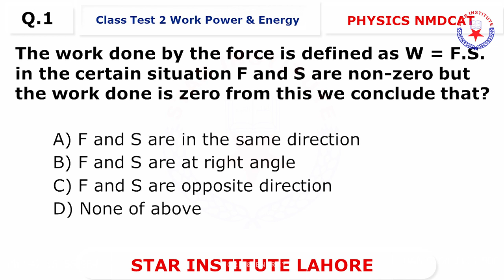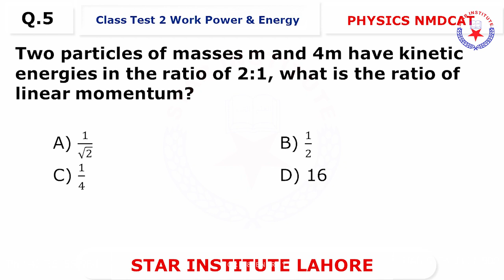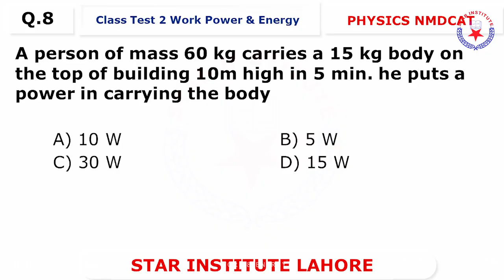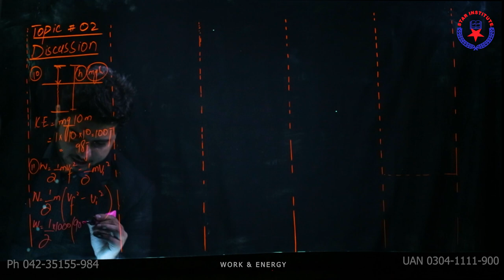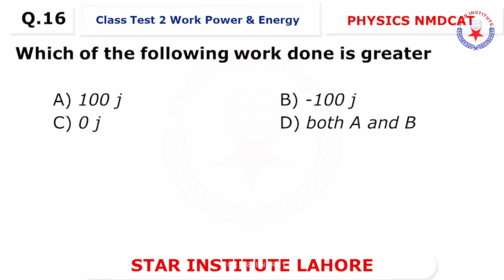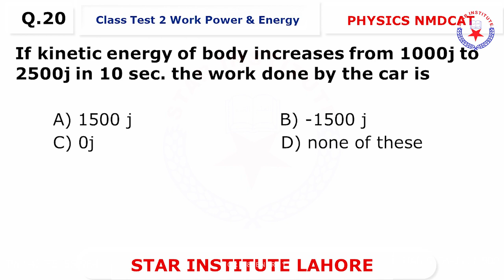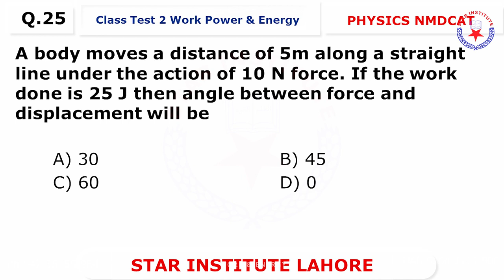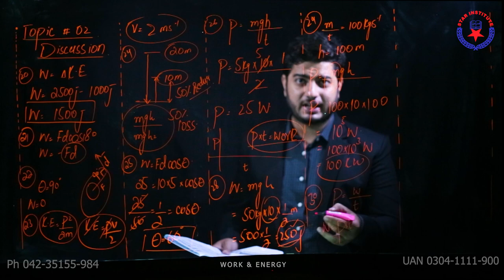WORK POWER & ENERGY | FREE LECTURE 2 | MDCAT 2021 | STAR INSTITUTE | URDU/HINDI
Star Institute Lahore has been serving Pakistan for more than 23 Years. They teach MDCAT, ECAT, NUST, GIKI, FAST, LUMS, IITJEE, NTSE, NAT, IITMAIN, IIT entrance examination. Star Group of Institutions is recognized for its quality education, providing our students with conducive learning environment through efficient faculty, combining their innovative skills with quality education services.

In today's lecture Sir Bilal is explaining PHYSICS Unit 2 for Entry Test Preparation of WORK, POWER AND ENERGY

physics in seconds,
physics academy,
physics and skills,
physics a level,
physics at home,
physics animation,
physics and its branches,
physics and math easy learning,
physics all formulas,
physics branches,
physics book,
physics board paper 2021,
physics basic concepts,
c physics engine,
p and c physics wallah,
set c physics,
s.s.c physics assignment,
y=mx+c physics,
physics definition,
physics definition in urdu,
physics derivation,
physics definition in english